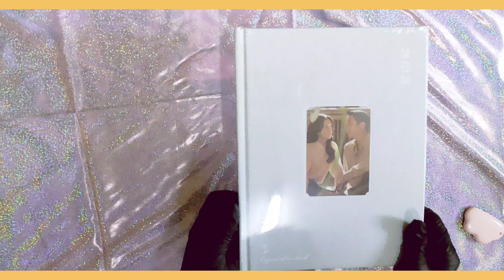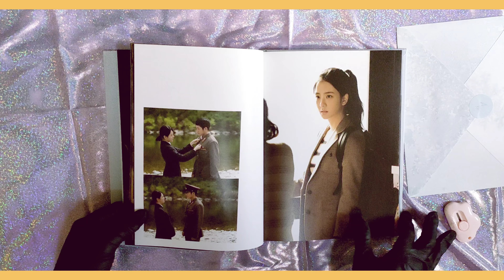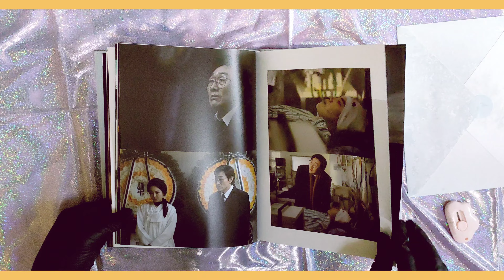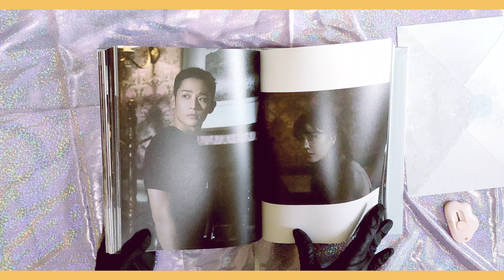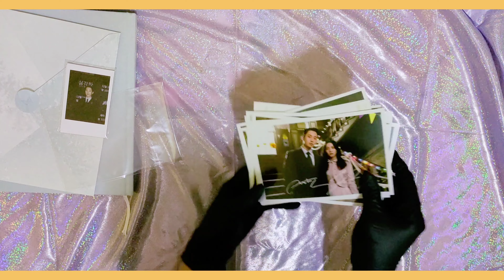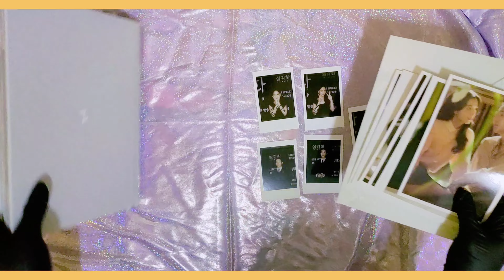[Unboxing] Snowdrop O.S.T. Album Jisoo,Haein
hello~ unboxing
❄snowdrop O.S.T - JTBC Drama
13.33USD (have discounted 40%)
-photobook 128p
-Postcard 12ea
-polaroids 5ea
-Envelope 1
-2 CD